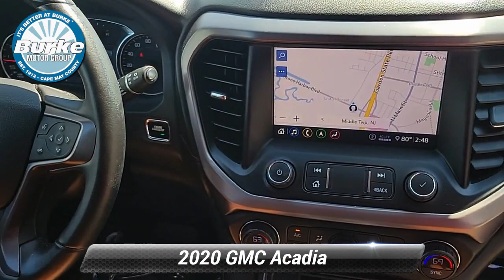Certified 2020 GMC Acadia AT4, Cape May Court House, NJ B23128A